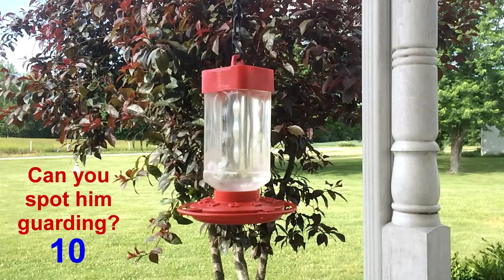Hummingbirds in Slow-mo 1080 x 60i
The birds were a bit camera shy.  It was the first time the camera mount was there.  Quality is good but could be better.